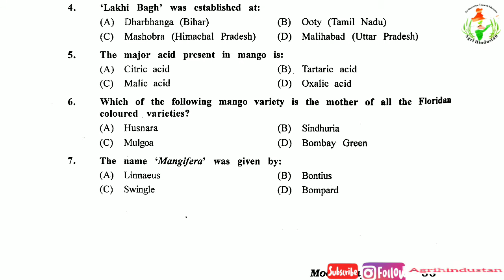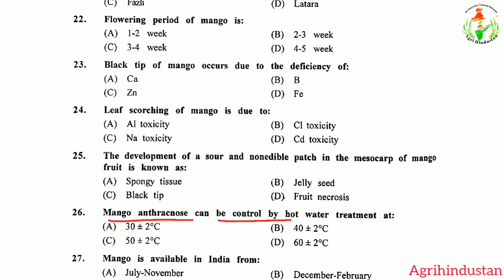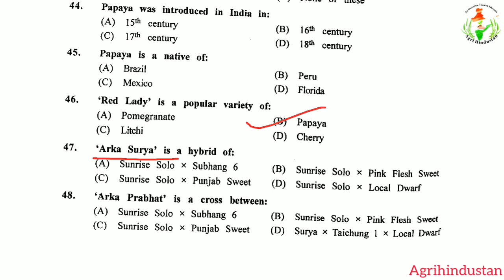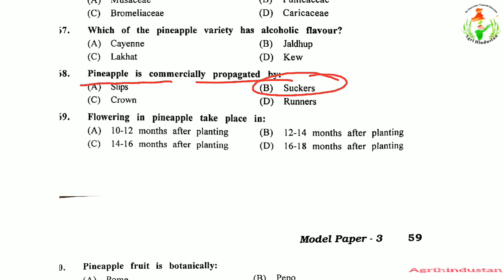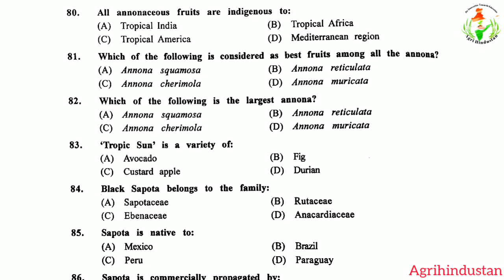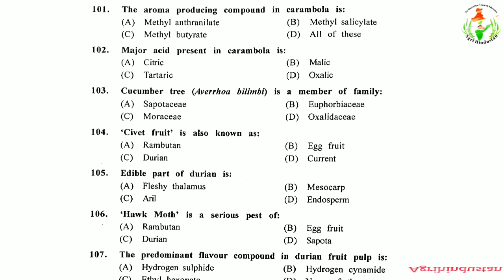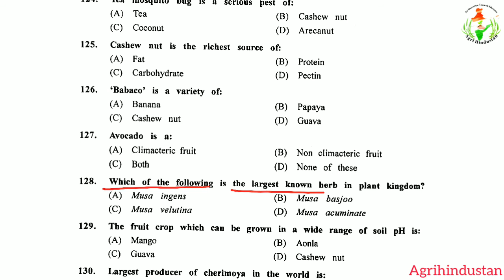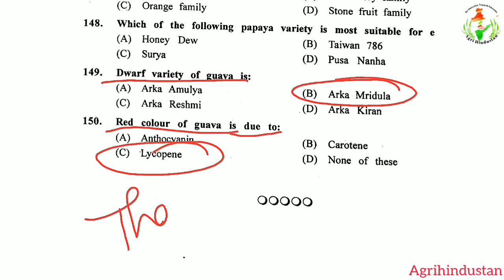3) Treasure of Fruit science || model paper 3 Explained || Agrihindustan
Treasure of Fruit science is a book contains more than 2000 question and answer, best for srf

Now This is available free for you.